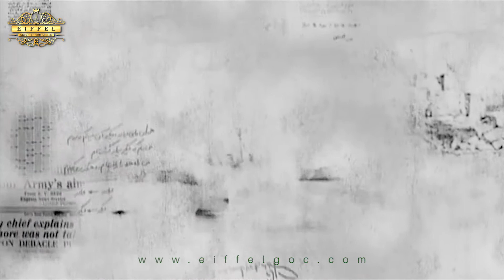6 September Defence Day 2022 | Eiffel Group Of Companies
𝐒𝐞𝐩𝐭𝐞𝐦𝐛𝐞𝐫 𝟔 would be remembered as an ardent and sincere occasion.
On this day, our brave armed forces in shoulder-to-shoulder with the nation had given a clear message of protecting the country's sovereignty.
𝑷𝒂𝒌𝒊𝒔𝒕𝒂𝒏 𝑨𝒓𝒎𝒆𝒅 𝑭𝒐𝒓𝒄𝒆𝒔 𝒁𝒊𝒏𝒅𝒂𝒃𝒂𝒅
𝑷𝒂𝒌𝒊𝒔𝒕𝒂𝒏 𝑷𝒂𝒊𝒏𝒅𝒂𝒃𝒂𝒅!